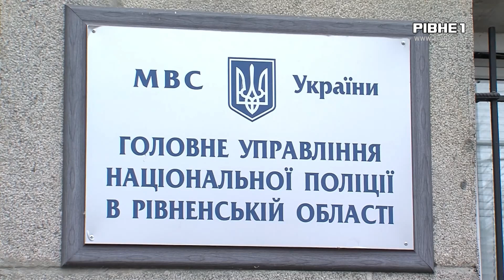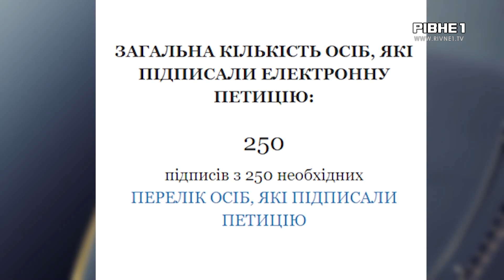ДТП на пішохідному переході у Рівному: подробиці ранкового інциденту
Інцидент трапився зранку 22 квітня на перетині вулиць Шевченка - Проспект Миру. Жінка саме йшла по зебрі, як раптом на неї вилетів автомобіль. Без свідомості каретою швидкої допомоги її доправили у лікарню. Чи перебував водій автомобіля напідпитку, дивіться у сюжеті Ольги Мосійчук.